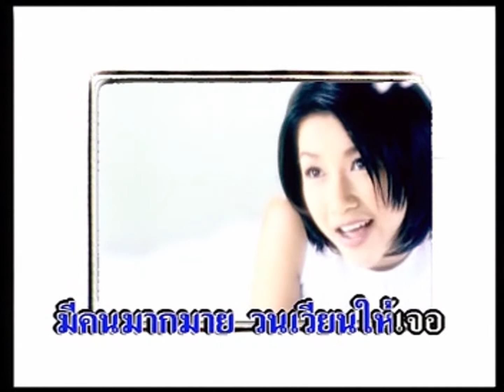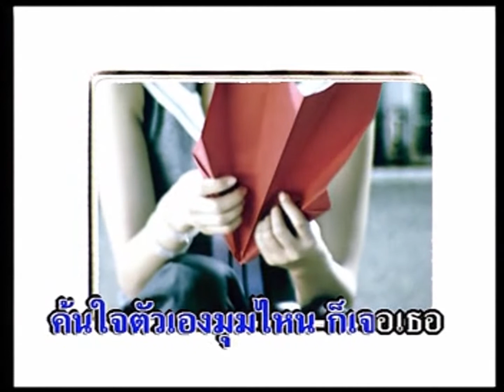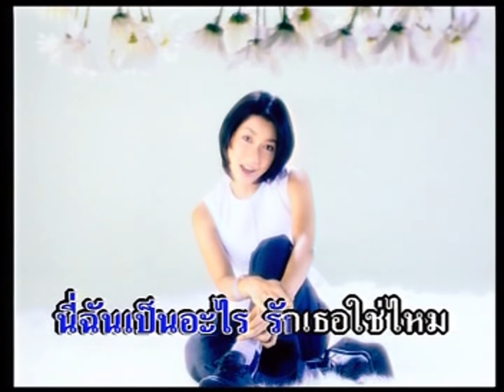รักเธอใช่ไหม - กรพินธุ์